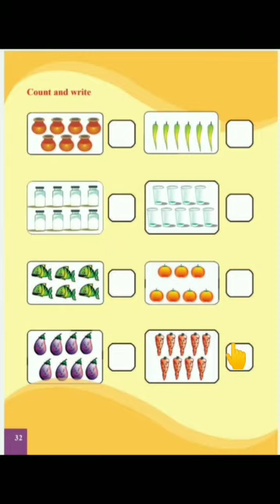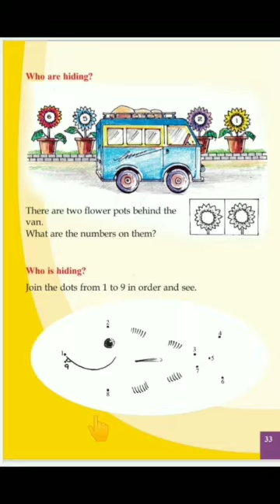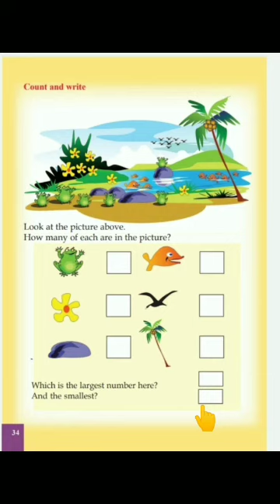Maths Unit 3/part 2/Class1